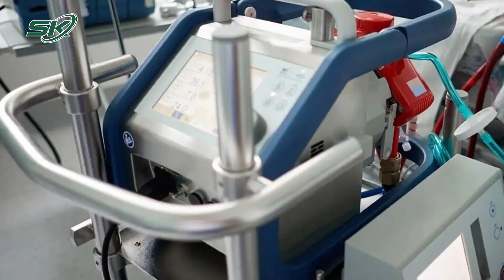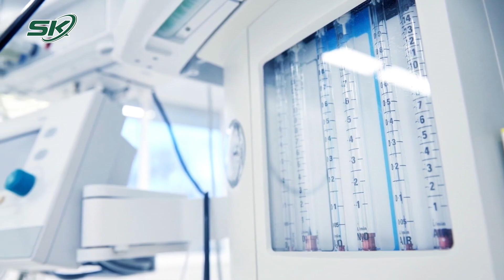Thoát Cửa Tử Sau Cơn Ngưng Tim, Ngưng Thở Nhờ Phương Pháp Hạ Thân Nhiệt Chỉ Huy | SKĐS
SKĐS | Bệnh nhân H.N.H. (nam, 30 tuổi) được đưa vào Bệnh viện Đa khoa huyện Văn Bàn (Lào Cai) trong tình trạng tím tái toàn thân, ngừng thở và ngừng tim. Bệnh nhân được cấp cứu ngừng tuần hoàn thành công và đặt ống nội khí quản sau đó chuyển đến Bệnh viện đa khoa tỉnh Lào Cai.